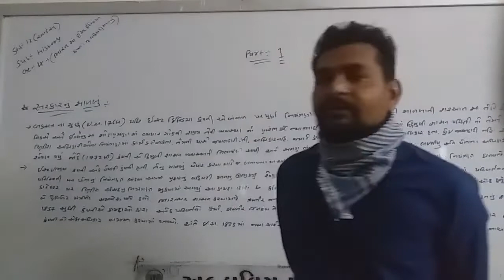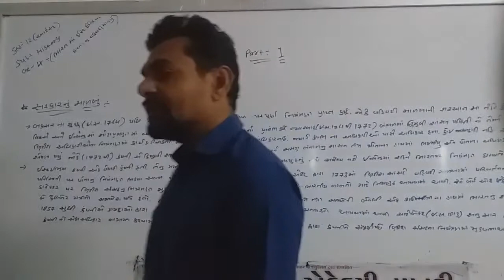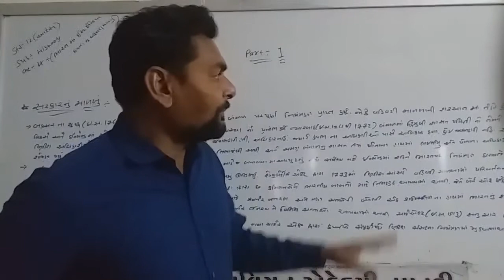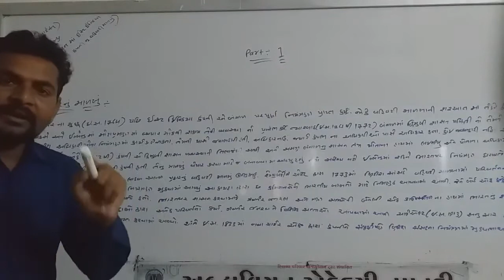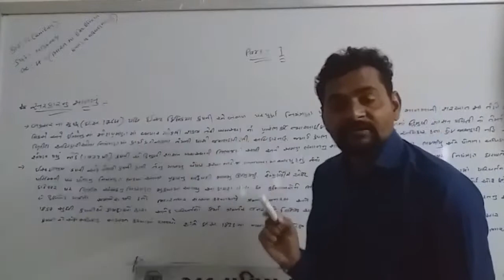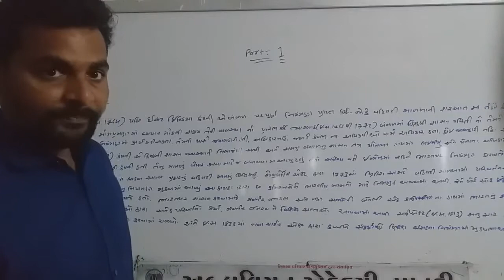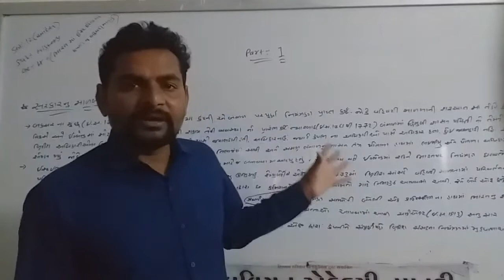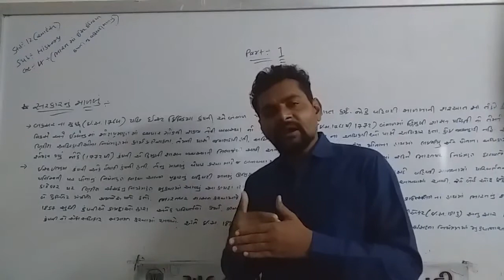STD - 12 ARTS // HISTORY // CHAP - 4 // PART - 1 //